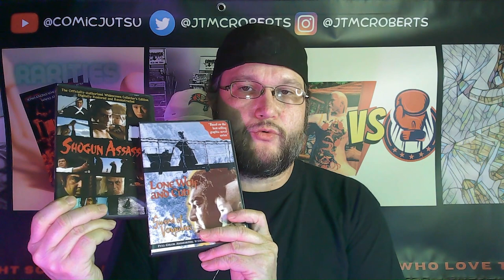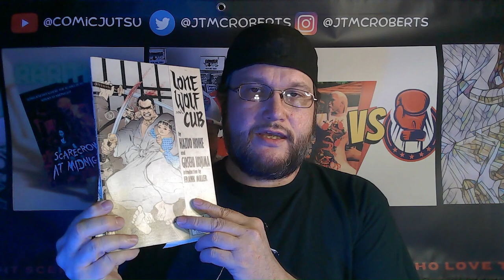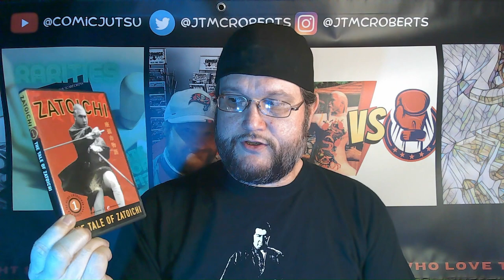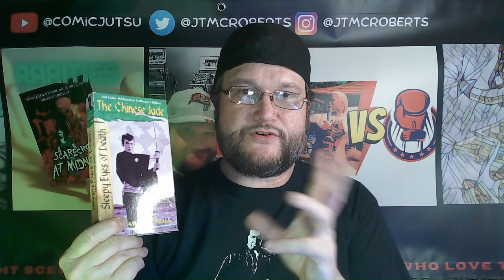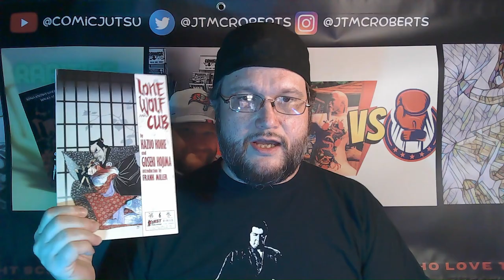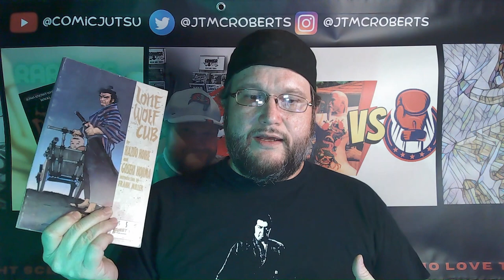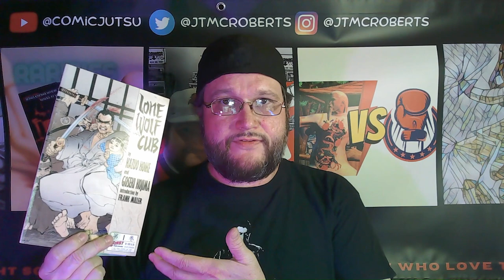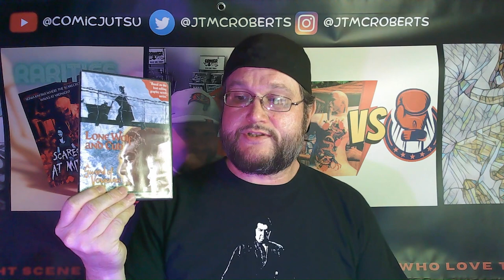Samurai Sunday: Lone Wolf & Cub Sword of Vengeance is Samurai Exploitation at its Bl@@dy Best!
Welcome to Samurai Sunday here on Comic-Jutsu, wherein we take a look at all things SAMURAI! Our premier episode features the first installment of the samurai exploitation classic, Lone Wolf & Cub: Sword of Vengeance!

Lone Wolf and Cub: Sword of Vengeance (子連れ狼　子を貸し腕貸しつかまつる, Kozure Ōkami: Kowokashi udekashi tsukamatsuru) is a 1972 Japanese chambara film directed by Kenji Misumi. The film tells the story of Ogami Ittō, a wandering assassin for hire who is accompanied by his young son, Daigoro. It is the first in a series of six films in the Lone Wolf and Cub series.

Lone Wolf and Cub: Sword of Vengeance was released theatrically in Japan on 15 January 1972 where it was distributed by Toho. The film was released in the United States by Toho International with English subtitles and an 83-minute running time in August 1973.